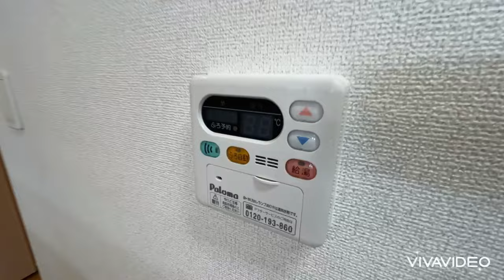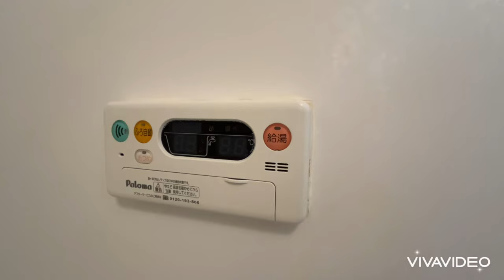奈良県大淀町で賃貸をお探しの方は【ならすも】サンアムール101 下市口駅 ２ＬＤＫ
【サンアムールについてスタッフからのイチオシポイント！】
大淀町の大東建託施工２ＬＤＫハイツです☆追焚き機能付きで保証人不要!(^^)!インターネット無料のハイツです☆
サンアムールは奈良県吉野郡大淀町大字桧垣本【近鉄吉野線 下市口駅徒歩11分】にある2LDK賃貸アパートです。
2011年3月築の2階建てのアパートになります。